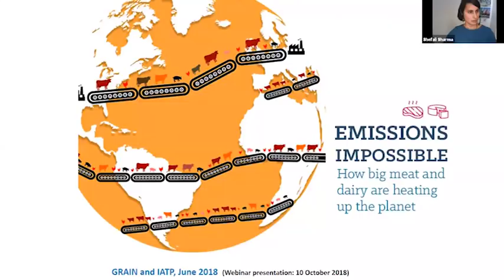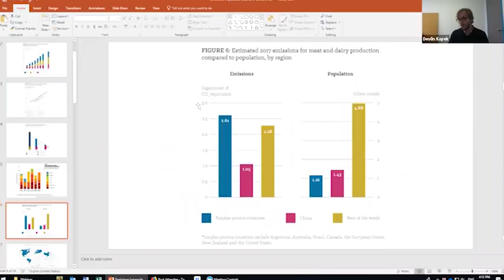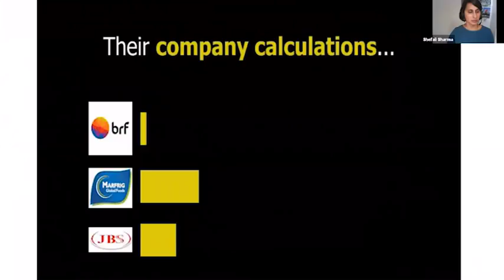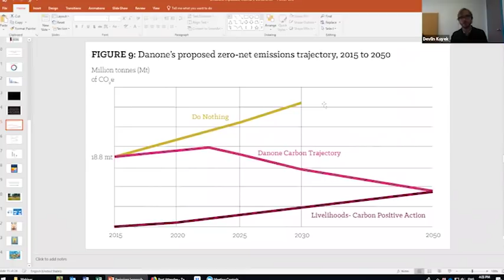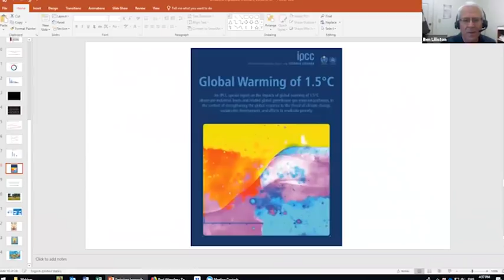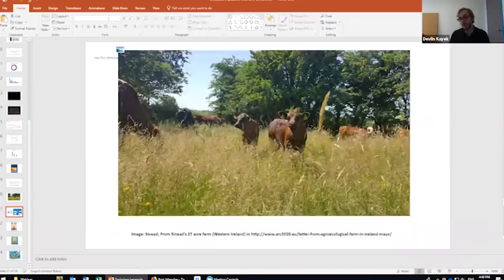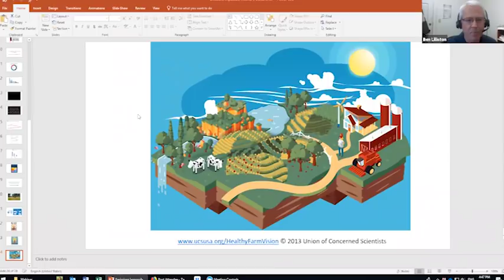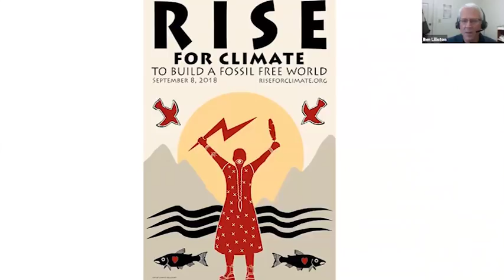Emissions Impossible Webinar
After IATP and GRAIN co-authored 'Emissions Impossible,' a first-of-its-kind look at industrial meat and dairy and its role in the climate crisis, the two organizations hosted a webinar discussing the findings and answering your questions.